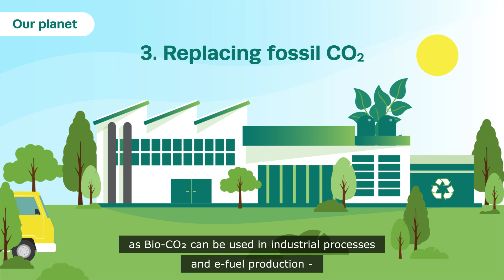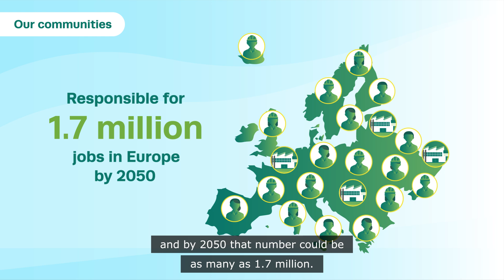Exploring The Triple Wins of Biogas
Biogases are game changers for our planet, communities, and economy. They cut GHG emissions, reduce synthetic fertiliser use, replace fossil CO2, and support local economies. With 230,000 jobs now and up to 1.7 million by 2050, every euro invested returns 50% to the bioeconomy.